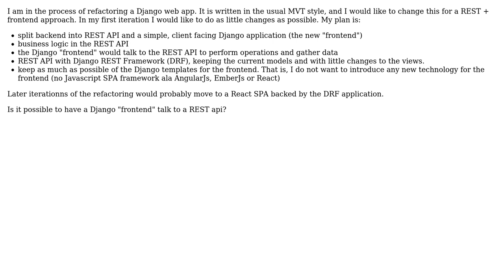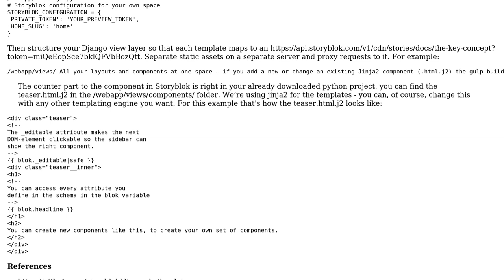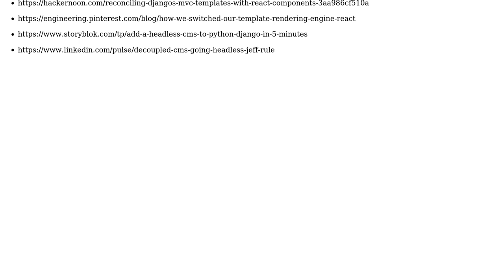Software Engineering: Refactor Django application - split monolith into REST API and frontend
With thanks & praise to God, and with thanks to the many people who have made this project possible! | Content (except music & images) licensed under CC BY-SA | Music | Images & others | With thanks to user Paul Sweatte user blueFast and the Stack Exchange Network Trademarks are property of their respective owners. You are responsible for your own actions.